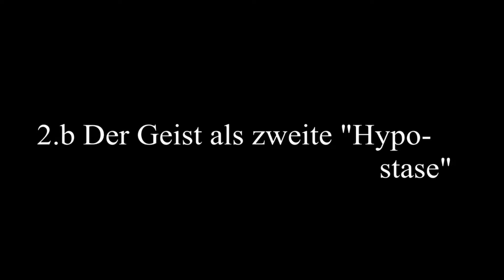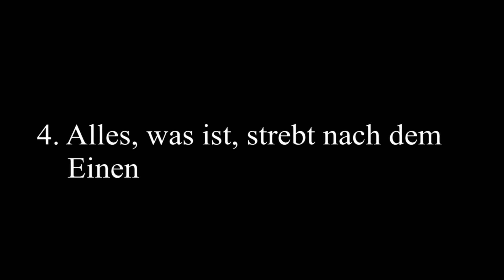Plotin (4): Die Entstehung der Welt (Über die Hypostasen) [dGW | Philosophiegeschichte]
Kapitel dieses Videos
  2:52  1. Zwei Prämissen vorab
  7:46  2. "Hypostasen"
  8:08  2.a Das Eine als erste "Hypostase"
11:03  2.b Der Geist als zweite "Hypostase"
14:10  2.c Die Seele als dritte "Hypostase"
19:23  2.d Plotin erhebt keinen Systemanspruch
21:39  3. Natur, Materie & Nichts
26:55  4. Alles, was ist, strebt nach dem Einen
30:47  5. Sein und Zeit
32:31  6. Schlußgedanken

Zum Inhalt
Warum gibt es das Sein? Wie ist es dazu gekommen? Und was bedeutet das? Für Plotin unterscheiden sich verschiedene Seinsebenen dem Grade nach. Das wirkliche Sein liegt im Grunde als Geist (oder Nus) vor. Darüber steht die Transzendenz, das was darüber noch hinausgeht, eine Art wirklichster Wirklichkeit. Darunter steht die Psyche, die mit den physischen Dingen in Wechselwirkung steht.

Videos der Reihe "die Gelbe Wand"
dGW [Philosophiegeschichte]: Wer war Plotin?
dGW [Philosophiegeschichte]: Plotin (1) - Plotins Denken in 10 Schritten
dGW [Philosophiegeschichte]: Plotin (2) - Exkurs Religion, Verschwörungstheorien
dGW [Philosophiegeschichte]: Plotin (3) - Das Eine & seine Repräsentationen
dGW [Philosophiegeschichte]: Plotin (4) - Die Entstehung der Welt (Über die Hypostasen)
dGW [Philosophiegeschichte]: Plotin (5) - Einflüsse von Stoa, Mittelplatonismus & Neupythagorismus
dGW [Philosophiegeschichte]: Plotin (6) - Plotin vs. Platon
dGW [Philosophiegeschichte]: Plotin (7) - Neuplatonismus
dGW [Philosophiegeschichte]: Plotin (8) - Kritische Würdigung
dGW [kurz und knapp]: Plotin
dGW [Philosophiegeschichte]: Augustinus (1) - Warum Augustin
Meine Video-Vorlesungen sind Ausdruck eines inneren Diskurses.

Weiteres von mir
Wen weitere Ausführungen dazu interessieren, was ich für relevante Philosophie halte, mag folgende Antwort von mir bei Quora anschauen

Literatur
Primär:
Plotin: Ausgewählte Schriften (= 11 Enneaden), Reclam (2001)

Sekundär:
1. Eibl, Hans: Die Grundlegung der abendländischen Philosophie, Peter Hanstein Verlagsbuchhandlung (1934)
2. Gerson , Lloyd G. (Hrg.): Cambridge Companion to Plotinus, Cambridge University Press, (1996)
3. Gombocz, Wolfgang: Die Philosophie der ausgehenden Antike und des frühen Mittelalters, C.H. Beck (1997)
4. Inge, William Ralph: The Philosophy of Plotinus (= Die Gifford-Vorlesungen von 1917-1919), Greenwood Press, (erstmals 1929)
5. Jaspers, Karl: Die großen Philosophen, Piper, (erstmals 1957)
6. Halfwassen, Jens: Plotin und der Neuplatonismus, C.H. Beck (2004)
7. Hegel, Georg Wilhelm Friedrich: Vorlesungen über die Geschichte der Philosophie II, Suhrkamp (2020)
8. Schubert, Venanz: Plotin – Einführung in sein Philosophieren, Alber Kolleg Philosophie (1973)

Halfwassen, Jens: Der absolute Ursprung bei Plotin, (2018)

Unterstützung
Wenn Du mein Projekt unterstützen willst, freue ich mich sehr darüber:
Konto: DE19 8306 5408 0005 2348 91 (Deutsche Skatbank)

Es wäre toll, wenn Du bei Deiner Zuwendung die Playlist oder den Kanal angeben könntet, deren Videos Dich veranlaßt haben, mir das Geld zu senden. In diesem Fall also z.B. "Die Gelbe Wand".